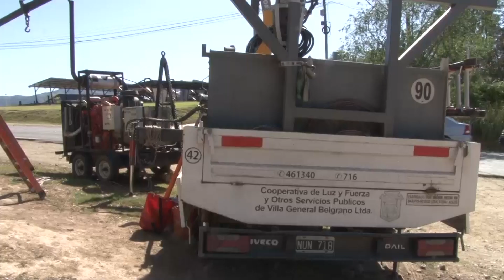JORGE FIRLEY OBRA SOBRE AVENIDA SAN MARTIN, ENTRE MIRADOR Y 4 HORIZONTES